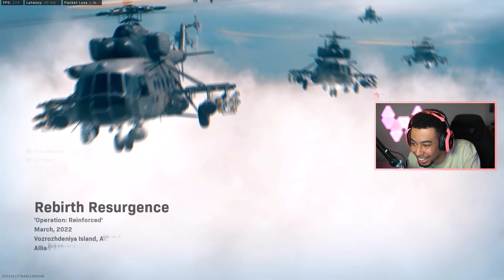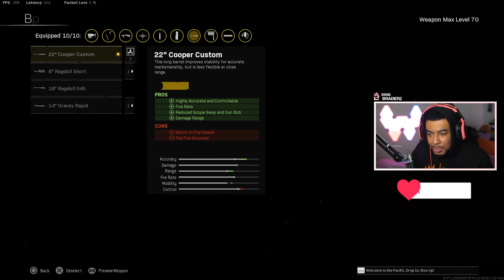the *NEW* COOPER BUFF in WARZONE 😍 TOO EASY! (Best COOPER CARBINE Class Setup)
Use code "BRADERZ" in the Call of Duty Store to help support me!